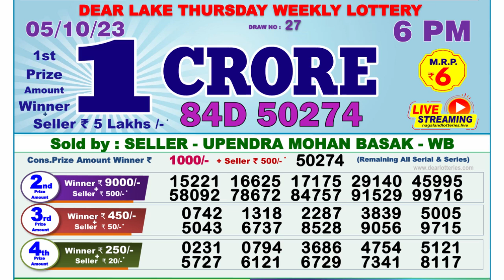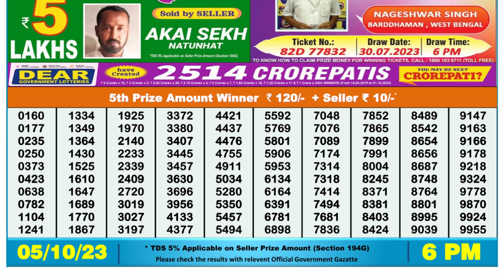🔴Dear Lottery Sambad Live 6pm today 05.10.23 Nagaland State Lottery Result